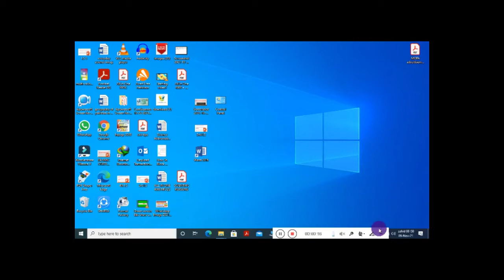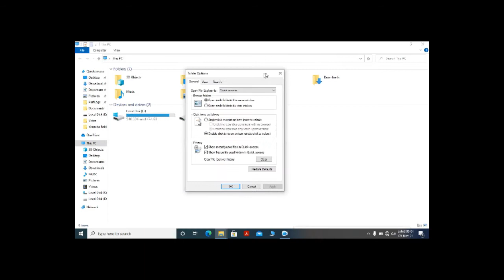Open Files With Single Click In PC | PC Tips and Tricks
in this video, i will guide you how to open all files with just single click instead of double click.

My Channel is all about students and Teachers , All study material , jobs and scholarships alerts also online apply method step by step guide dance .
 Mobile & PC apps and software reviews and tech informative videos specially for students are also uploaded .